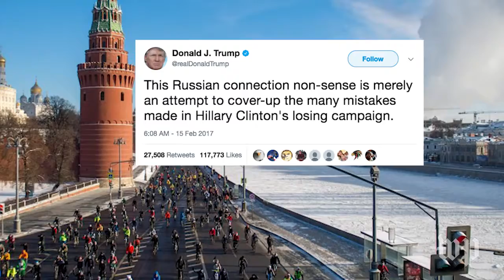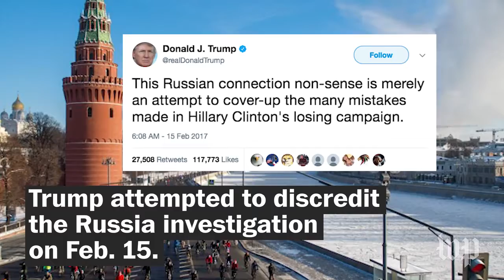From ‘fake media’ to Clinton, Trump brings political attacks to the Scout Jamboree $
Be “courteous” and “kind.” And avoid the kind of divisive chants heard during the 2016 campaign such as “build the wall” and “lock her up.”

But from the moment he took the stage, Trump — who was never a Scout himself but touted his role as the “honorary president of the Boy Scouts of America” — started leading them down a very different path.

Over the next 35 minutes, the president threatened to fire one of his Cabinet members, attacked former president Barack Obama, dissed his former rival Hillary Clinton, marveled at the size of the crowd, warned the boys about the “fake media,” mocked pollsters and pundits, and said more people would say “Merry Christmas” under his presidency. He also told a rambling tale about a famous, now-deceased home builder that meandered from a Manhattan cocktail party to a yacht and then to places that the president would only allow the boys’ imaginations to go.